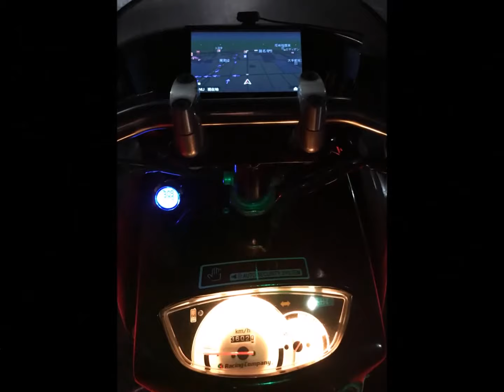ＡＫＩＲＡ風 バイク ホンダ フリーウェイ ２５０ｃｃ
ネットより引用

うちのブログのアクセス元を調べていたら・・・とんでもないものを見つけました！バイク通の方はもう知ってると思いますが。
そう！アキラ（AKIRA）の金田が乗っていたあのバイク！（に似ているバイク！）とうとう作っちゃったそうです！アキラ本編を知らない人でも、このフォルム気になると思うのですがいかがですか？イタリアンな造形美に魅せられたスーパーカー世代ならばきっと気になるはず。お値段189万円。思わず欲しくなる値段設定？！